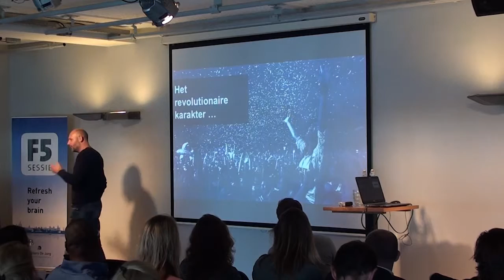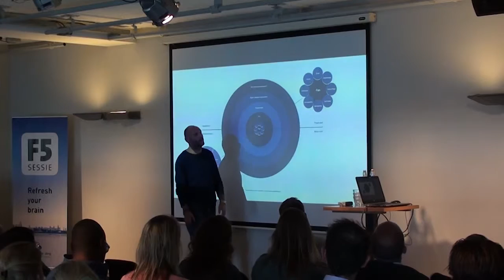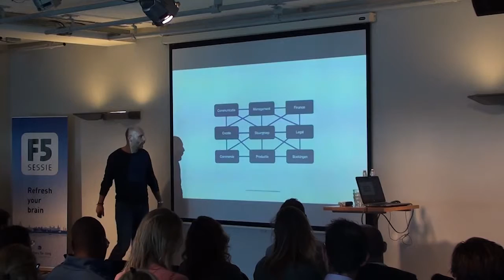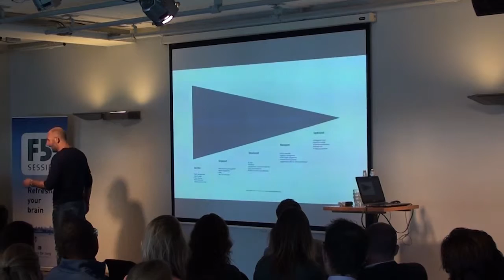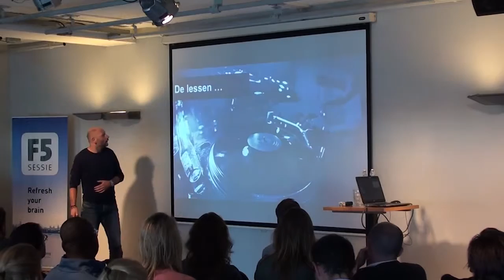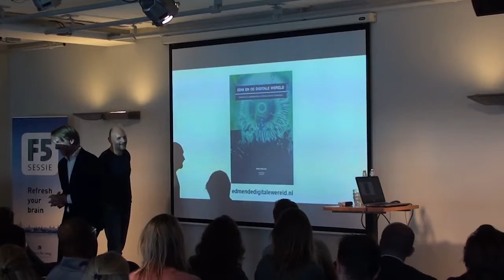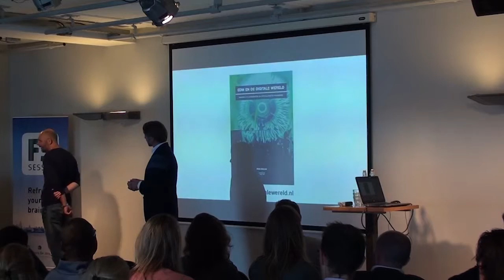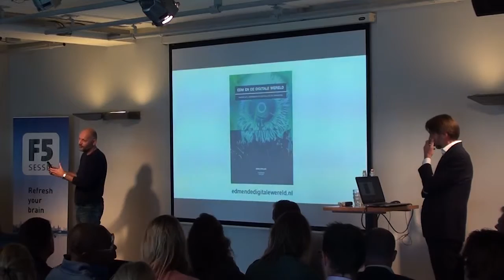F5-sessie: Digitale Transformatie -- Denis Doeland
De presentatie van Denis Doeland, eigenaar van DDCA, op de F5-sessie 'Digitale Tranformatie' op 10 september 2015.